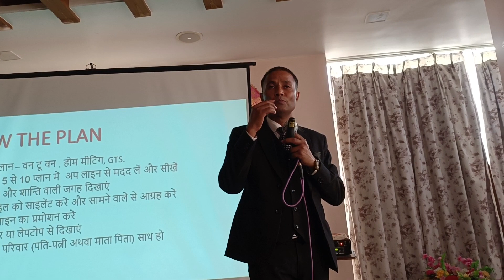basic training (NDOP) || Sunil Kumar sir